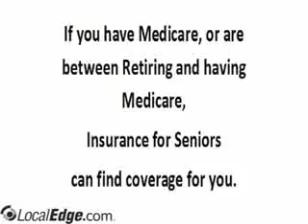Insurance For Seniors Erie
Uploaded by whitedirectory4 on Dec 21, 2009